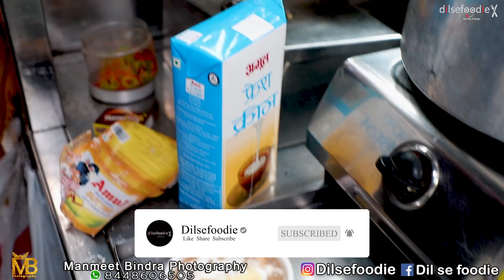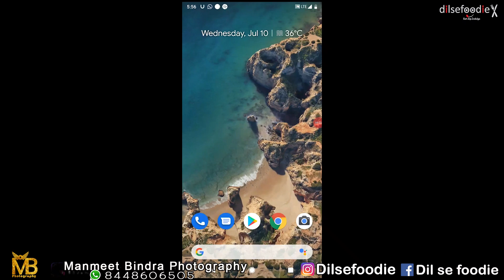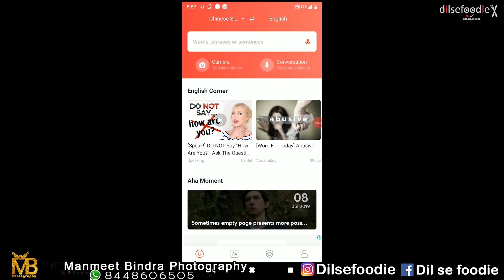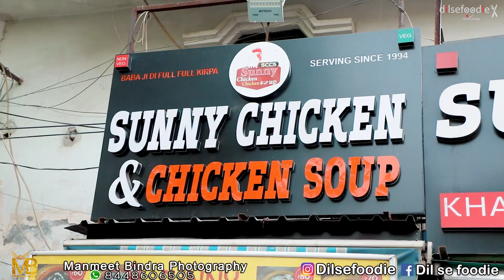Sunny Chicken Soup & Express At Jail Road, Tilak Nagar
U - dictionary App